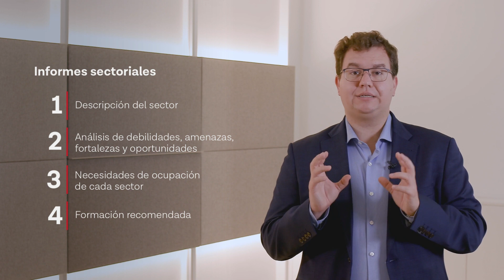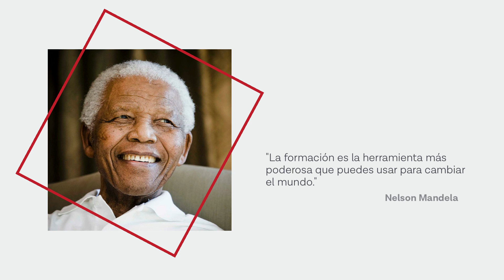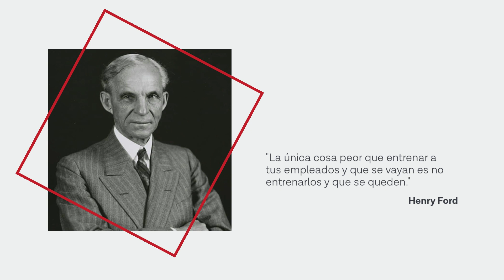La formación: anticipación a los cambios empresariales y laborales